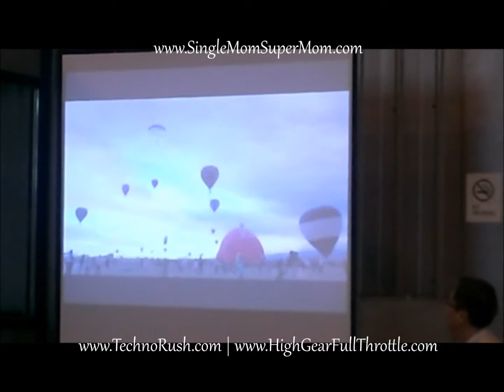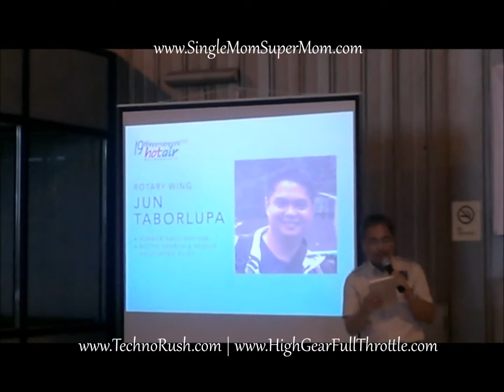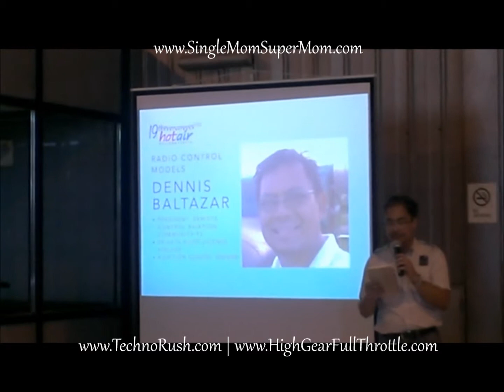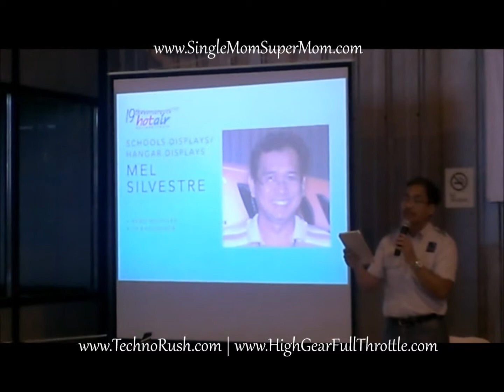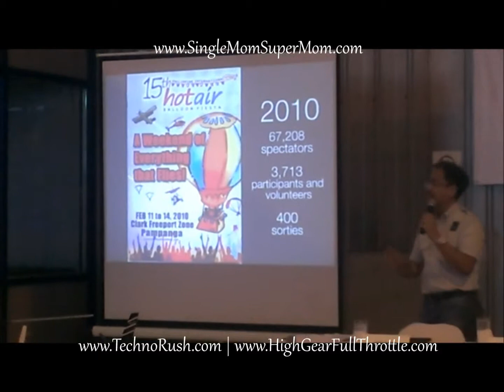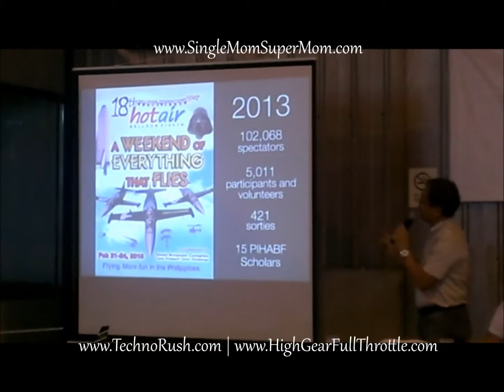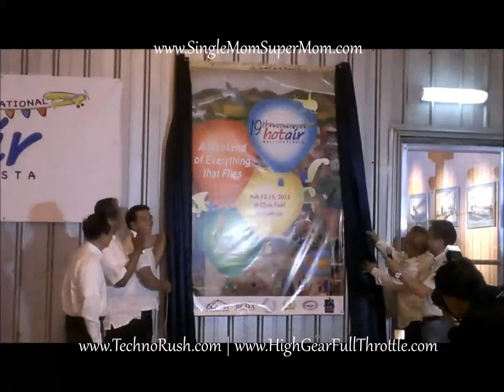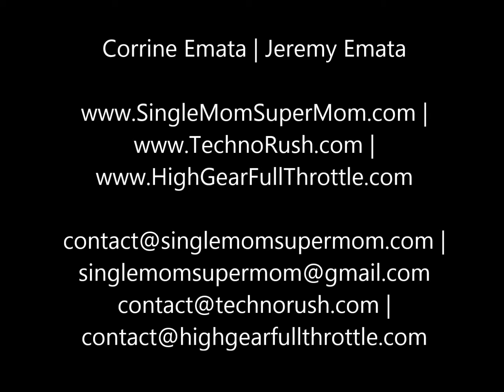Philippine International Hot Air Balloon Fiesta 2015